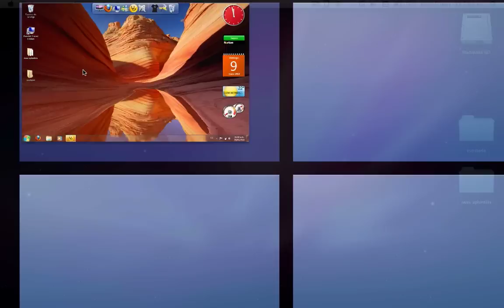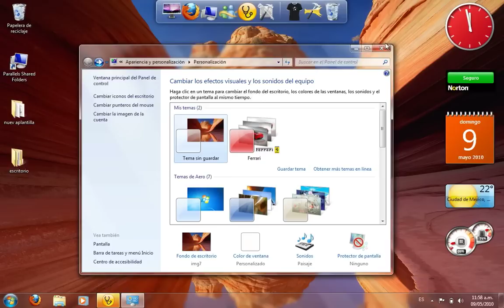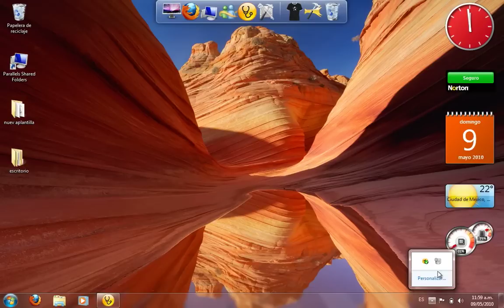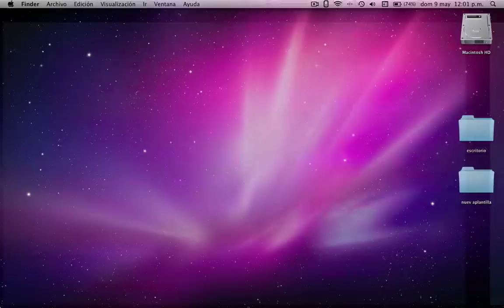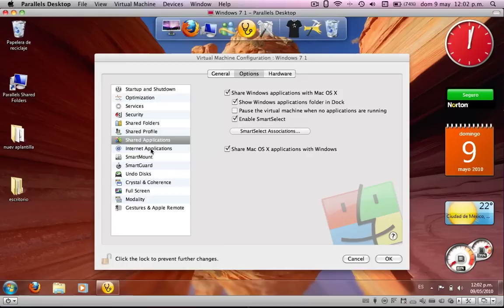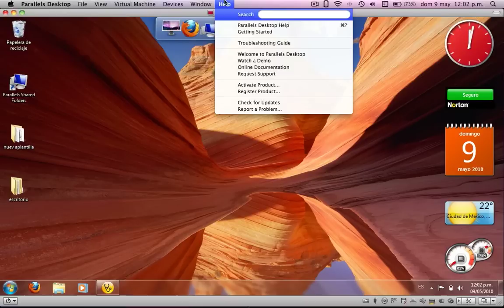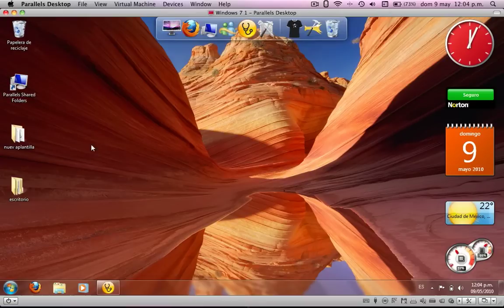parallels desktop 5 review español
en este video les muestro una aplicacion para correr maquinas virtuales en mac